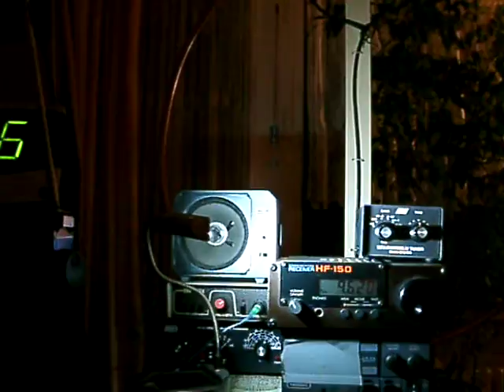Lowe HF-150 - first use after buy - 31 meter-band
First test. SW reception via pre-selector and an indoor magnetic loop. 9575 khz Radio Medi 1 was strong, the Firedrake jammer 9455 khz weak today.
Man made noise comes in thru the AC-DC connector (see him under the Rx).
Will check if some grounding is helpful.

Problem to make a vid. with this receiver is the missing backlight, you have to have an external light, which make it difficult to find the correct way of lightning. Daylight and artificial light mix brings a bad picture into the video. So here is another point for me to study. Not so easy. Greetings from Harry